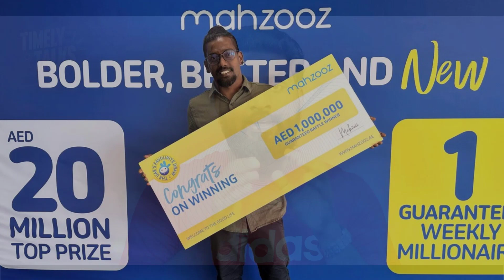2 കോടി വിൻ ചെയ്ത ഭാഗ്യവാൻ ആരാണ് ? | Mahzooz 1 Million Aed Winner ? mahzoozlive 20/05/2023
MAHZOOZ | 10 MILLION AED PRIZE | 35 AED TICKET PRICE | BEST DRAW | MAHZOOZ DRAW | TIMELY TALKS

How do you participate in Mahzooz?
How to Play/mahzooz malayalam uae

Timely Talks

MAHZOOZ NATIONAL DAY OFFER
MAHZOOZ LIVE
1. How can I contact Mahzooz Customer Support?
2. How can I create an account and enter the Mahzooz draw?
3. Is the Mahzooz app available on App Store or Google Play Store?
4. How much can I win as prize money when I participate in Mahzooz?
5. Where can I find my Raffle ID?
6. How much does one product cost?
7. What can I use Credit for?
8. Can I receive the product I purchased?
9. Which currencies does Mahzooz accept?
10. What are the purchase limits?
11. When is the draw? What is the deadline to enter the current week’s Mahzooz draw?
12. Can I participate in the Mahzooz draw from outside the UAE?
13. How and when do I get my prize if I am a winner in the Mahzooz draw?
14. How can I withdraw my Mahzooz winnings?
15. Is there a withdrawal fee?
16. Can I convert my Credit to cash?
17. Can Credit be transferred to another Mahzooz account?
18. How do I collect my Mahzooz winnings if I live outside of the UAE?
19. Can I participate as part of a syndicate?
20. Do I need to verify my account to withdraw my winnings?
21. What happens to my Mahzooz winnings if they are not claimed within 60 days from the winning draw?
22. What do I do if my Mahzooz account cannot be verified?
23. How can I edit my personal details in my account?
24. How can I reset my Mahzooz password?
25. Can I register more than one account with Mahzooz?
26. What should I do if I am unable to log in to my Mahzooz account?
27. How can I take a break from participating in Mahzooz?
28. What is the time-out feature in Mahzooz?
29. What is the self-exclusion feature in Mahzooz?
30. How do I close my Mahzooz account?
31. What happens when I close my Mahzooz account?
32. What happens if I do not use my Mahzooz account for more than 12 months?
33. How do I know if my purchase of Credit or product was successful?
34. How do I add Credit on Mahzooz?
35. How do I view my historical transactions?
36. How do I view my entries for this week’s Mahzooz draw?
37. Do you store my credit or debit card details?
38. What is the top prize for the Grand Draw?
39. What if there are no Match Five winners for the Grand Draw in a specific week?
40. How do I enter the Mahzooz draw through the website?
41. What are "Favourites"?
43. How many entries can I make in one transaction through a kiosk providing Mahzooz services?
44. Can I change my Mahzooz account password through a kiosk?
45. Can I enter multiple draws in one transaction at a kiosk?
live best offer 105
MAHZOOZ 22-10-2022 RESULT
How to Register & Buy Ticket | Mahzooz ( Emirates Loto) | Solution For Some Doubts | Malayalam

MAHZOOZ LIVE

How do you participate in Mahzooz?How to Play/mahzooz malayalam uae

How To Win Mahzooz Draw | How To Win Mahzooz Lottery | മലയാളം | Must Watch !

Mahzooz Winning Numbers October 16 2021|How To Play Emirates Loto|How To Buy Mahzooz Loto Malayalam